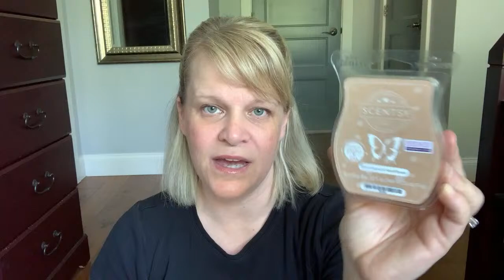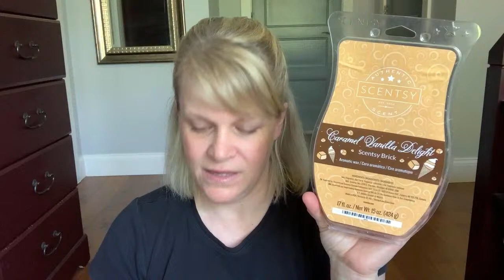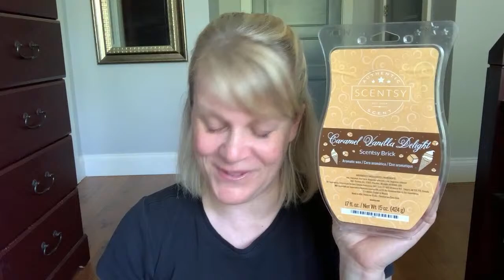Wax Chat Live - BBMB Scentsy Review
✔️ Remember, scent perception is subjective...the thoughts in my videos are just my own opinions / preferences.
About me:
Hi, I’m an Independent Scentsy Consultant from Halifax NS, Canada

My personal Scentsy websites if you need a consultant:
Click on “shop a party”—— “online purchases Nose to Toes” - these orders will direct ship to you
& CHANGE country setting/flag to USA.